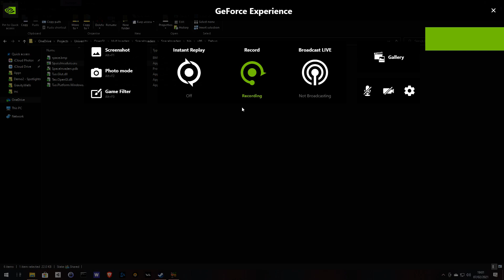Hull Invaders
Written in C# and OpenGL (Tao framework) during university.

The Goodie Ship
• A single ‘shooter’ (a triangle) is positioned at the bottom of the screen.
• The shooter may be moved right and left using the cursor keys.
• The shooter may fire a bullet upwards towards the invader (User fires with SPACEBAR).
• The player has to wait until the bullet has gone off the screen or has hit an invader before
firing another bullet.
• The player has three shooters or ‘lives’.
The Invader
• The invader (a rectangle) starts at the top left hand corner of the screen and works its way to
the right of the window. When it reaches the limit of the window, it drops down (towards
the goodie shooter) and then moves to the left, when it reaches the left hand limit of the
window it drops down again and moves to the right etc. This continues until,
• The invader reaches the bottom of the screen or collides with the goodie shooter, then the
user loses a life (one of three that the player started with).
• The invader may drop bombs randomly (only one is visible on the screen at any one time)
which will destroy the goodie ship on contact (decrementing the number of lives).
• If the invader is hit by the goodie shooter’s bullet, the invader disappears, the players score
is incremented and the invader is returned to the top of the screen (this time moving slightly
faster than before).
Other Elements
• The game ends if the user’s number of lives is reduced to zero.
• The view must include the number of lives left and the player’s current score.
• Display your surname in the top left hand corner of the application’s window.
The following items may be included in order to pick up bonus marks:
Bonus Elements (50% maximum of the Marks):
• Multiple invaders.
• Background texture.
• Evil or amusing looking invaders.
• Modifying a ‘hit’ invader. For example getting them to spin round when hit by a bullet.
• Multiple levels (An increase in difficulty).
• Any element of original work.